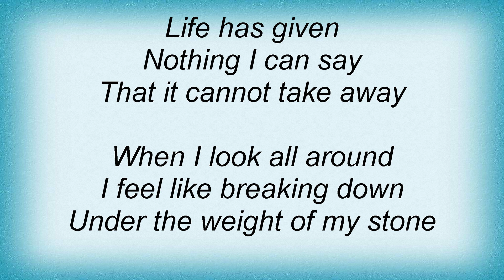Deadsoul Tribe - Under The Weight Of My Stone Lyrics